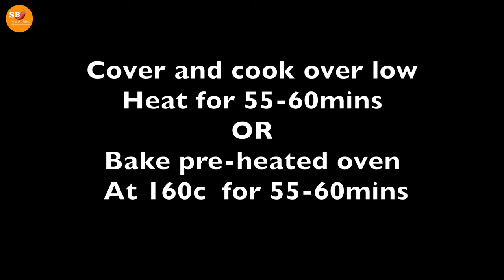Caramel pudding with chocolate cake – steamed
Caramel pudding with chocolate cake | caramel pudding cake | chocolate pudding cake | chocolate caramel pudding | pudding cake recipe | chocolate cake

Ingredients:
for the caramel :

**baking pan 8inch**

for the pudding :
4 eggs – room temperature

for the chocolate cake:
3 eggs – room temperature

***for oven : bake preheated oven at 160c for 55-60 minutes***

*** CUP SIZE : FULL CUP 250ML | HALF CUP 125ml | 1/3 CUP 80ML | 1/4 CUP 60ML | 1 TBSP 15ML | 1/2 TBSP 7.5ML | 1 TSP 5 ML | 1/2 TSP 2.5ML ! ***